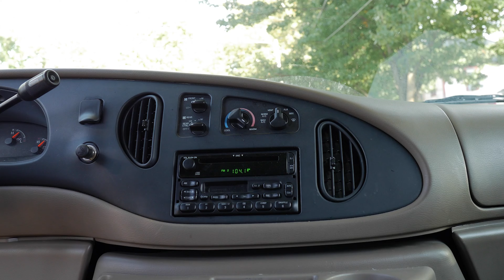saturdays at your place - future (official music video)